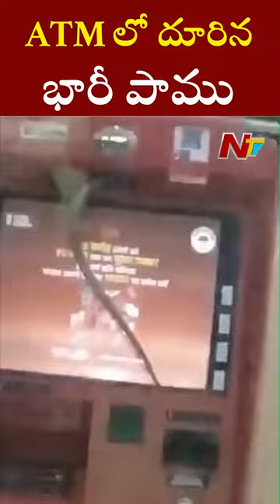ATM లో దూరిన భారీ పాము | Ntv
Poisonous snake enters in a ATM in Ghaziabad